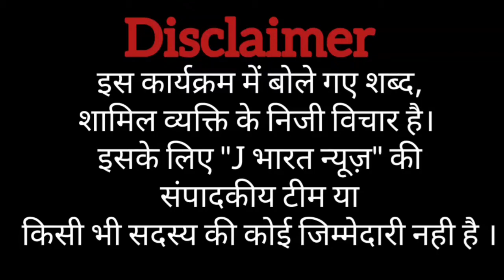Gonda जिले के तरबगंज विधानसभा का हाल चौकानें वाला है Gonda Tarabganj Vidhansabha Election 2022